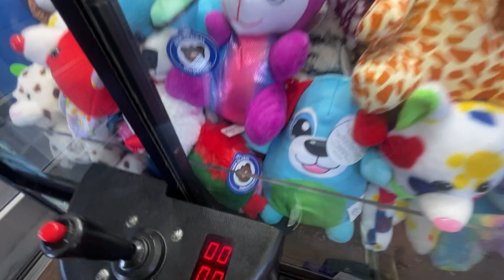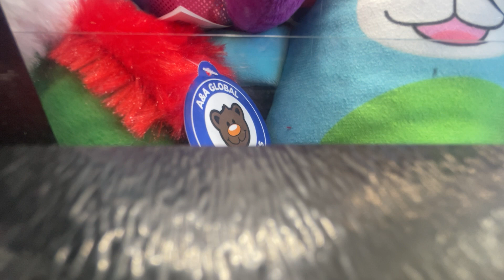Alligator Crocodile Win @ Bethel Park Walmart @ Bethel Park PA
Couple days ago on Wednesday July 26 in the afternoon at 12 PM i had time to come over to this location to check on their 2 claw machines to see what’s up with both of them before i went on my lunch break at a restaurant so apparently both of them have been refill with new prizes so i did not see good prize in the $1.00 claw machine so i end up noticing 3 prizes i wanted to try for which one of them is the alligator crocodile which i don’t have any alligator crocodile prizes yet so i end up trying it and i got it and i try a couple times for the yellow stripes cat but the claw could not clamp it so then i end up trying for the red dog but it was way too far back against the back glass wall which is no big deal because i have got to understand i cannot always win every prize i want to try to win.